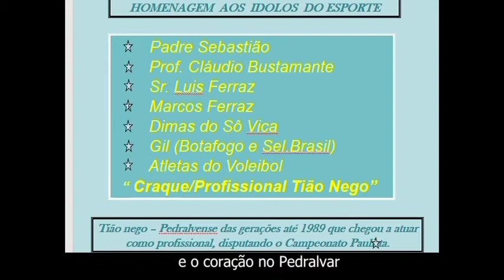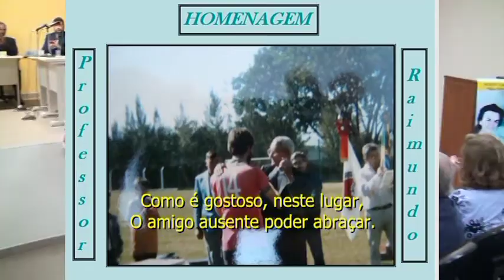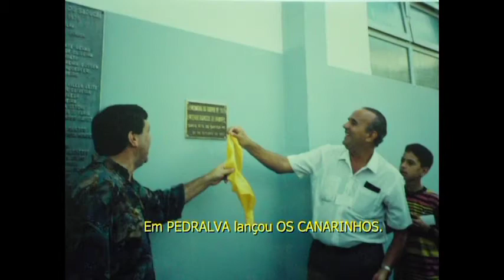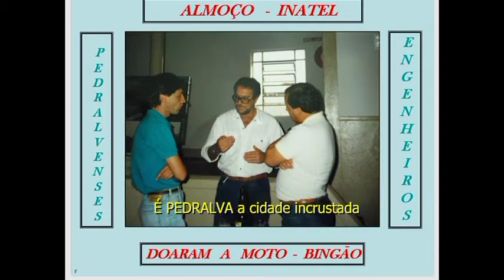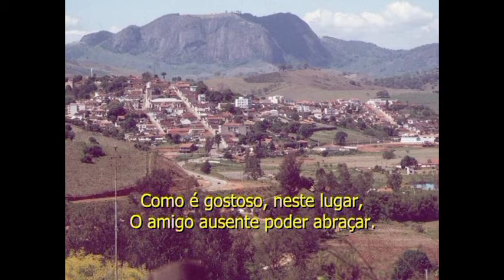Meu filme 25